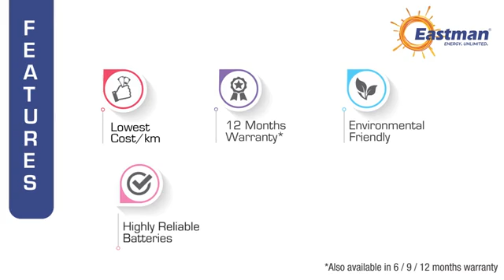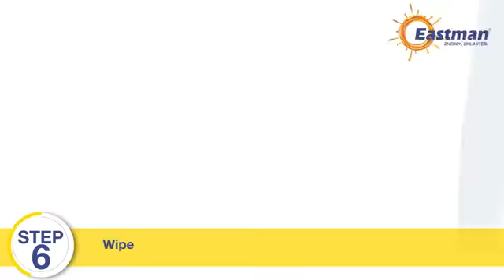How To Care E Rickshaw Battery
Video Courtesy  Eastman Battery

Kindly mail if copyright is infringement  to